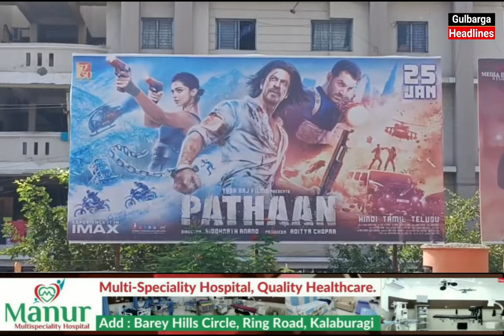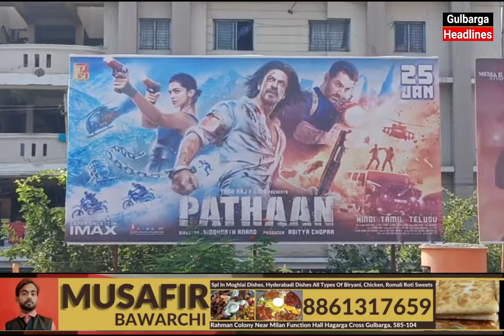Gulbarga Me Huwa PATHAN MOVIE Par Hungama, Police Ne HINDU Sanghatan Ke Logo Ko KIya Giraftaar